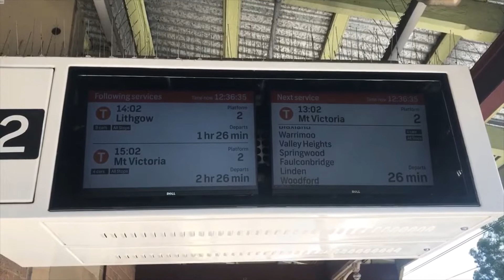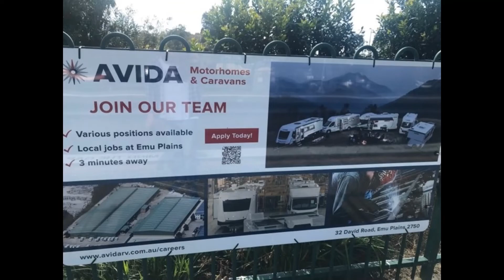Emu Plains Railway Station - Emu Plains, Sydney Australia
Emu Plains Railway Station